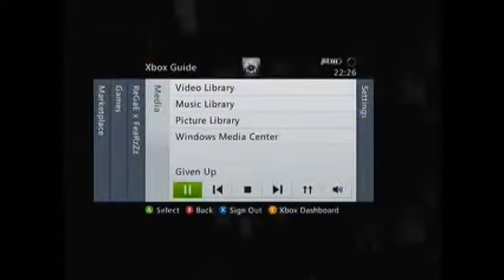MW3 i have friends ep7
(me)TheCodFreaK HD bottom screen
xSizzles HD top screen